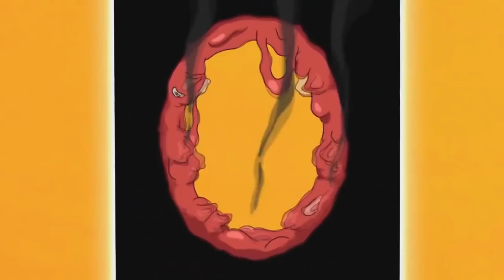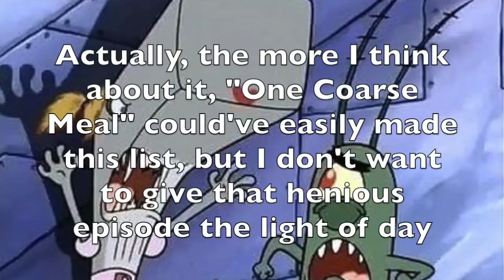Top 10 Most Disturbing Cartoon Episodes (Schaffrillas Productions)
Original Description Below:
Happy Halloween! I figured it's about time I get into the wonderful world of countdown making, so here's my list of the most disturbing episodes of kids' cartoons!